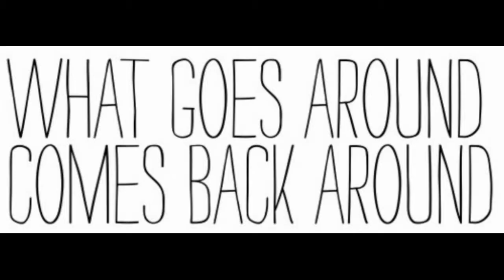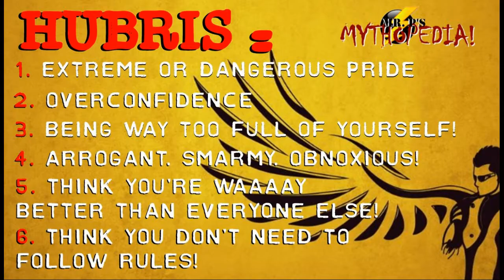Mr. P's Mythopedia Presents: "What is HUBRIS?"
The ancient Greeks believed that life was what you made of it, and that what you put in was what you'd get out. Do good things, be kind and please the gods, and all would be well. The opposite of that? Well...that was NOT so good. In fact, they had a word for it: HUBRIS. And there were some SERIOUS (sometimes deadly...or worse) consequences for it, with some pretty intense mythological and supernatural beings who were at the ready to dispense punishment! Watch on to discover what HUBRIS is all about, and find out what happened to those who didn't "toe the line!"

For more world mythology, myth comics, articles, gods, goddesses and supernatural fun, head over to Mr. P's MYTHOPEDIA: